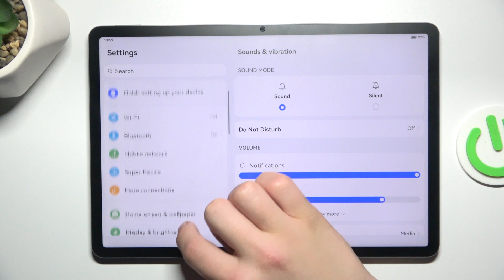How to Change Notifications Sound on HUAWEI MatePad 11.5?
Find out more about HUAWEI MatePad 11.5
An in-depth tutorial on how to customize Huawei MatePad 11.5. By changing the notification sounds, users can give the device a personalized touch, allowing them to differentiate between a variety of alerts and notifications, and providing a more customized user experience. This guide gives users clear instructions on how to modify notification sounds, allowing them to choose their preferred tones for different notifications, and enhancing their overall device experience.

How do users access notification settings to change notification sounds on the HUAWEI MatePad 11.5?
Could you provide a step-by-step guide to changing the notification sound on the device?
Why is it beneficial to customize notification sounds on the HUAWEI MatePad 11.5?
How can users select their preferred notification sound from the available options?
Is there a way to assign specific notification sounds to different apps or categories?